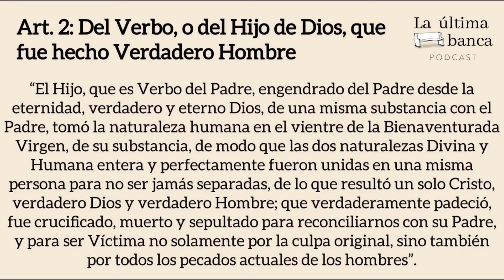LFH 8 | Del Verbo, o del Hijo de Dios, que fue hecho Verdadero Hombre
Bienvenidos a la fe que heredamos, la sección de la última banca que vuelve a las raíces teológicas del pentecostalismo chileno. Seguimos con el desarrollo de los 39 artículos anglicanos, desde donde se desprenden la práctica totalidad de los artículos metodistas Wesleyanos, los cuales a su vez fueron heredados íntegramente por el pentecostalismo chileno en sus orígenes.

Los artículos anglicanos fueron elaborados originalmente por el Arzobispo Thomas Cranmer en 1553, siendo posteriormente revisados por la Asamblea de Canterbury en 1571, donde finalmente se establecieron los ya conocidos 39 artículos de la fe.

El segundo de estos 39 artículos anglicanos, se conserva prácticamente intacto, sólo con pequeñas variaciones, tanto en la Iglesia Metodista Episcopal, como en la Iglesia Evangélica Pentecostal, la iglesia pentecostal chilena que con más fidelidad ha preservado la doctrina metodista, al menos formalmente.

Bibliografía:

1. La fe que confesamos. Explicación de los Treinta y Nueve Artículos, por Gerald Bray. Publicado por Proyecto Nehemías, 2017.

* Aclaración: Este artículo se ha desarrollado siguiendo la línea interpretativa del libro Gerald Bray. Sin embargo, estamos abiertos a discutir detalles que nuestros suscriptores crean que están mal abordados.

Art. 2: Del Verbo, o del Hijo de Dios, que fue hecho Verdadero Hombre

“El Hijo, que es el Verbo del Padre, engendrado del Padre desde la eternidad, verdadero y eterno Dios, de una misma substancia con el Padre, tomó la naturaleza humana en el vientre de la Bienaventurada Virgen, de su substancia, de modo que las dos naturalezas Divina y Humana entera y perfectamente fueron unidas en una misma persona para no ser jamás separadas, de lo que resultó un solo Cristo, verdadero Dios y verdadero Hombre; que verdaderamente padeció, fue crucificado, muerto y sepultado para reconciliarnos con su Padre, y para ser Víctima no solamente por la culpa original, sino también por todos los pecados actuales de los hombres.”

00:00 Introducción
01:11 Art. 2: Del Verbo, o del Hijo de Dios, que fue hecho Verdadero Hombre

Credo de Nicea-Constantinopla (325–381 d.C.)
(Credo de Nicea o Credo Niceno)

Creo en un solo Dios, Padre todopoderoso,
Creador del cielo y de la tierra,
de todo lo visible y lo invisible.

Creo en un solo Señor, Jesucristo, Hijo único de Dios,
nacido del Padre antes de todos los siglos:
Dios de Dios, Luz de Luz,
Dios verdadero de Dios verdadero,
engendrado, no creado,
de la misma naturaleza del Padre,
por quien todo fue hecho;
que por nosotros, los hombres,
y por nuestra salvación bajó del cielo,
y por obra del Espíritu Santo
se encarnó de María, la Virgen, y se hizo hombre;
y por nuestra causa fue crucificado
en tiempos de Poncio Pilato;
padeció y fue sepultado,
y resucitó al tercer día, según las Escrituras,
y subió al cielo, y está sentado a la derecha del Padre;
y de nuevo vendrá con gloria
para juzgar a vivos y muertos,
y su reino no tendrá fin.

Creo en el Espíritu Santo, Señor y dador de vida,
que procede del Padre, que con el Padre y el Hijo
recibe una misma adoración y gloria,
y que habló por los profetas.
Creo en la Iglesia,
que es una, santa, católica y apostólica.
Confieso que hay un solo bautismo para el perdón de los pecados.
Espero la resurrección de los muertos y la vida del mundo futuro.

Amén.

- Ilustración: Tomás Cisternas - @tomascisternas_
- Edición y montaje: Betzabé Falcón